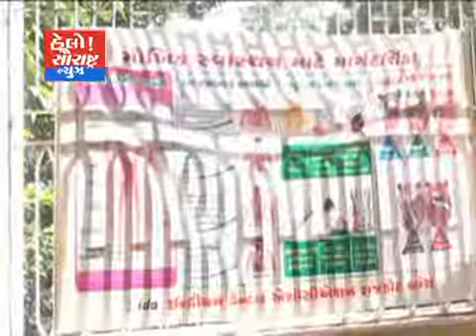મોરબી-બાળકોને વધતી દાંતની સમસ્યા વિશે બાળકોને માર્ગદશન અપાયું